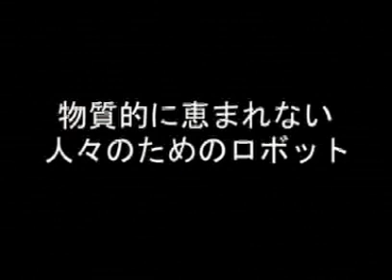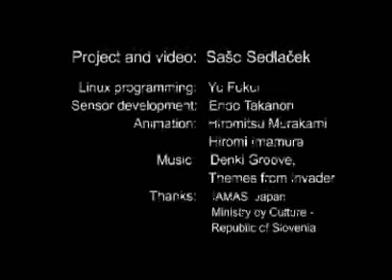Beggar Robot 2.0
Beggar 2.0

The Beggar robot is above all the messenger of the news that too much of the world is getting poorer not richer and that's unfortunately bad news for us all. Beggar 2.0 is a robot for the materially deprived which is made of old electronics and computer spare parts. The original 1.0 was tested in Slovenian shopping malls where it is forbidden to beg, but no such rule was made for robots. The experiment showed that richer part of society shows more sympathy towards the marginalized groups if they communicate from a safe distance and via technological interface.

The new upgrade version of Beggar robot made at IAMAS institute in Japan was tested in the beginning of July on Tokyo streets where begging isn't really a frequent phenomena and where interface communication is ubiquitous. The new version runs on Linux (written by Yu Fukui) and will be soon available on this web site for anyone to download the program and copy the robot.

by Sašo Sedlacek

Technical realization of the robot: Pavle & Sašo Sedlacek
Speech: Speaker 1.1 / Synthesizer of Slovene speech, Jure Leskovec, Jozef Stefan Institute
Used computers: thanks to all the donors (who wished to remain anonymous)
Special thanks: Sipronika d.o.o.
The project is supported by the Ministry of Culture and the Municipality of Ljubljana - Culture Department